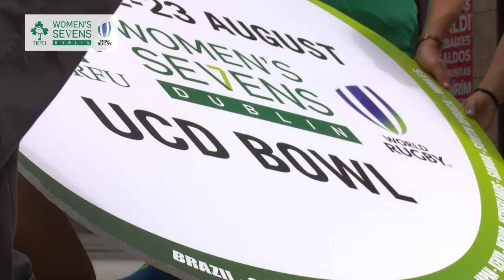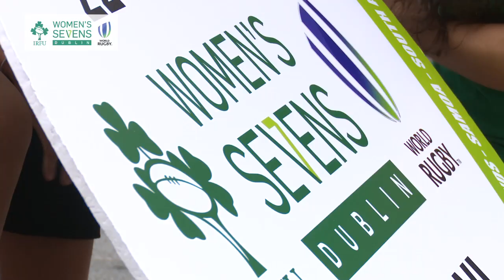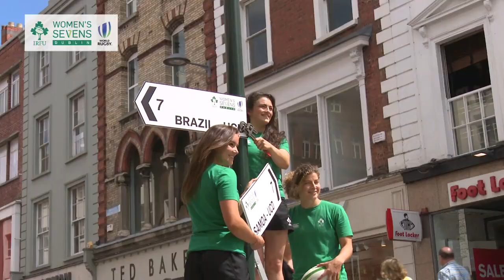Irish Rugby TV: International Women's Sevens Comes To Dublin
Tournament director Garrett Tubridy and Ireland stars Lucy Mulhall, Jenny Murphy and Louise Galvin talk about the World Rugby Women's Sevens Series qualifying tournament which will be held in UCD on August 22-23.